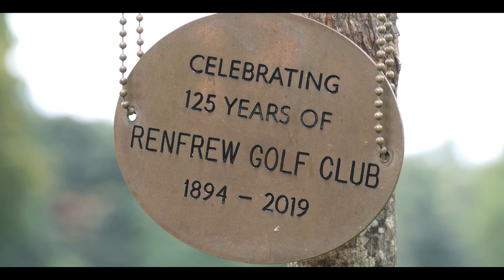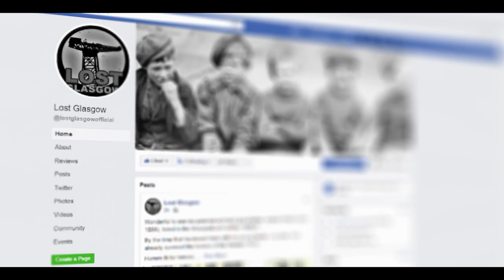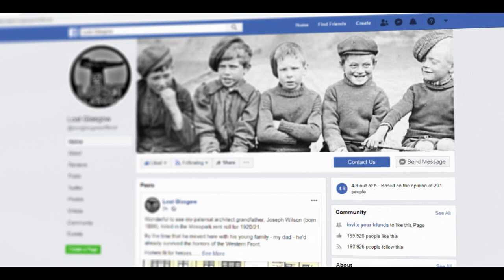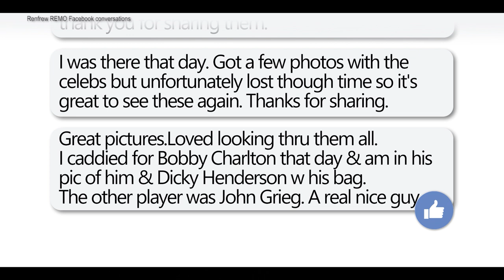Watch the Birdie: When the stars golfed at Renfrew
Created by local filmmaker, Paul Russell, the film, Watch The Birdie, captures the excitement of locals as they watched the golf tournament – in aid of the Variety Club of Great Britain – held in August 1977.